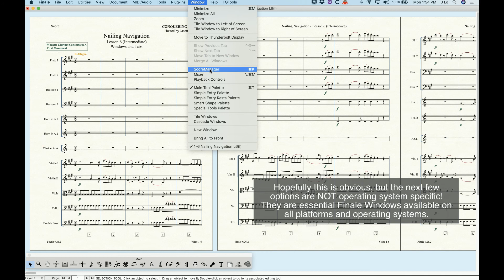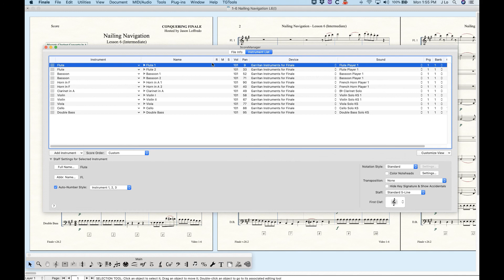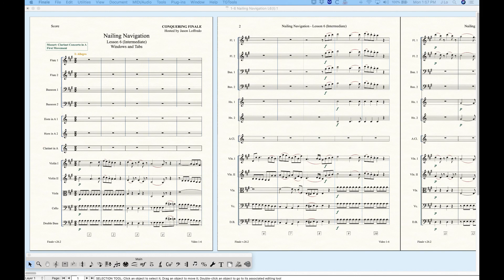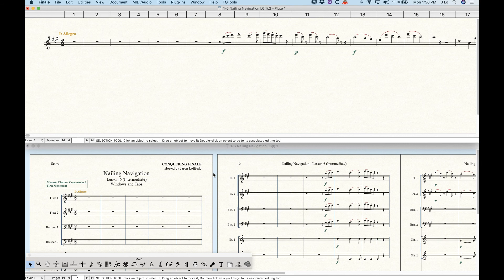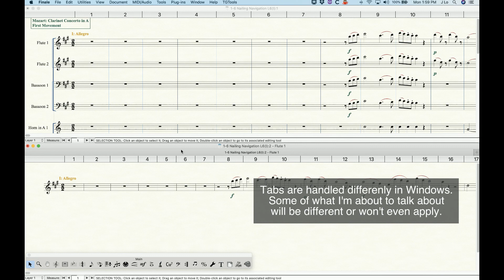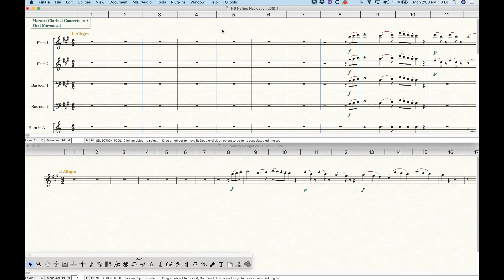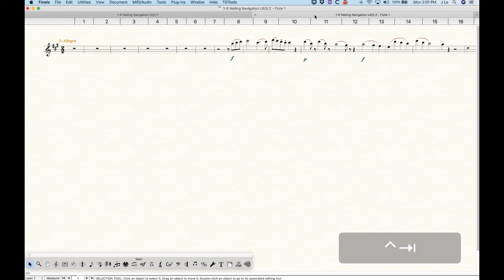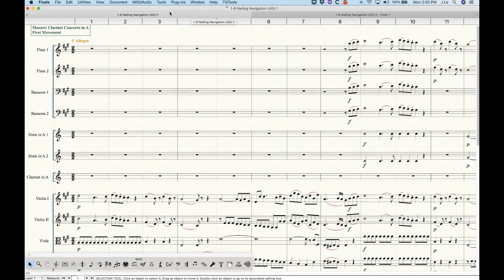1-6 Nailing Navigation Lesson 6 (Intermediate)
Windows and Tabs
It’s possible to have multiple windows open for the same file in Finale and those windows can also be merged into Tabs if you want. This video will show you how to do all of that. This is one area where Mac and Windows diverge a lot. Since these videos were made on a Mac this lesson may only partially apply to Windows users.
Finale V26.2